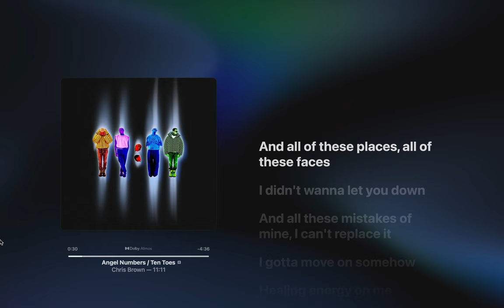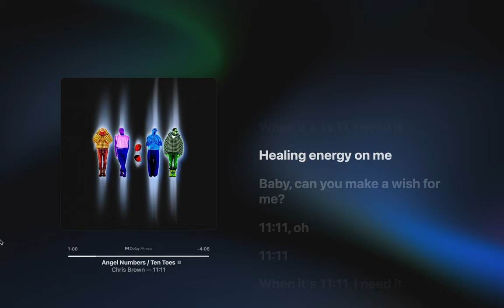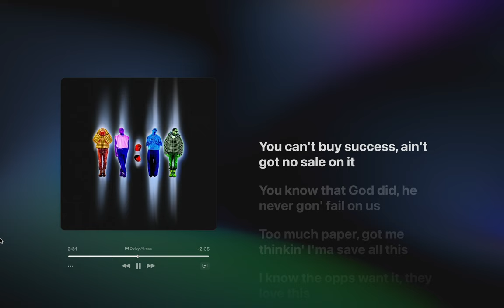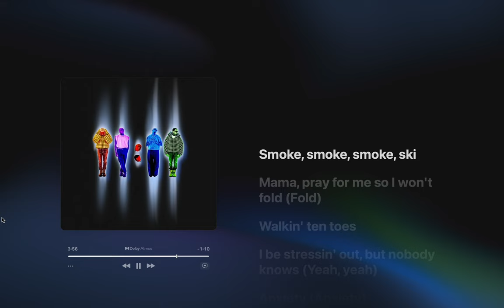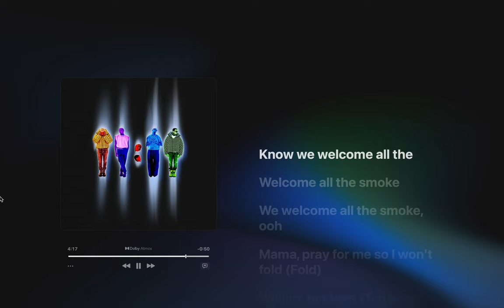Chris Brown - Angel Numbers/Ten Toes (Lyrics)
Turn on post notification for more lyrics for the best music out!

11:11, oh
11:11

We was hustling, you n- got no say on this (no)
I'm moving steady (shoot)
Too much paper, got me thinking I'ma save all this
The streets crazy, they don't love me no more (oh)
Walking in Giuseppe, I be ten on my toes

Steady, moving onto greater (ghetto, ghetto)
You just had to f- let me (let me)
Life learning lessons 'cause you reap what you sow (grow)
Walking ten toes (ten toes)
I be stressing out, but nobody knows (yeah, yeah)

Anxiety (anxiety)
Don't let it go over your head (know welcome all the smoke)

Steady (ooh)
Oh-woah